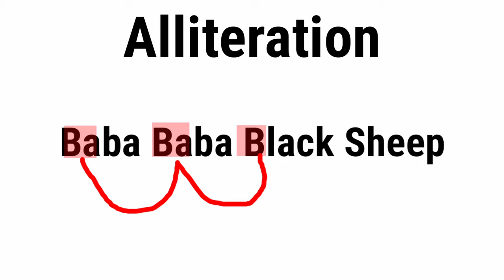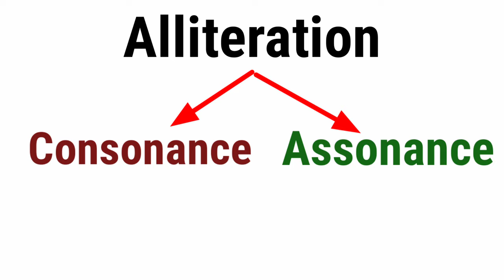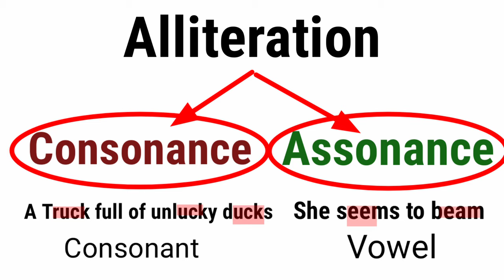Alliteration | Literary device | Figure of speech